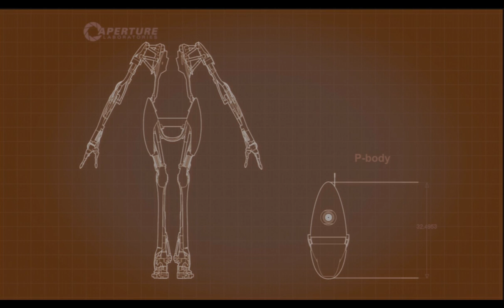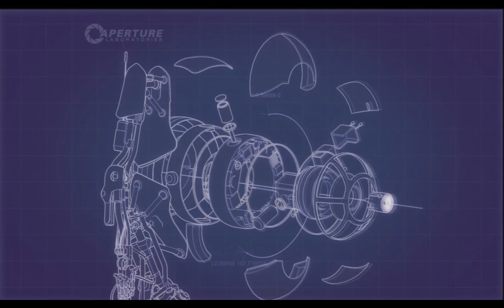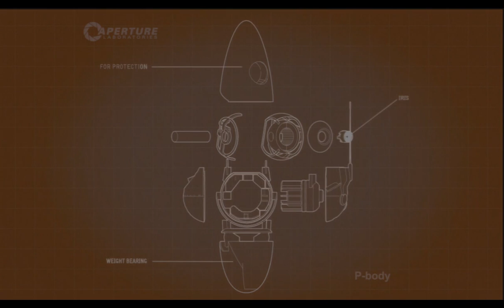Portal 2 - Co-op - Part 2 ( Mass and Velocity )